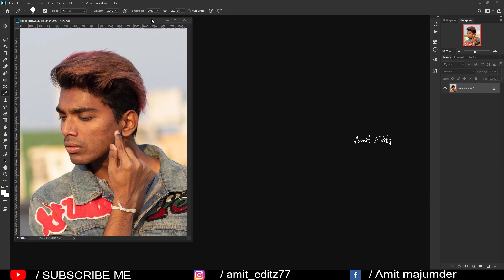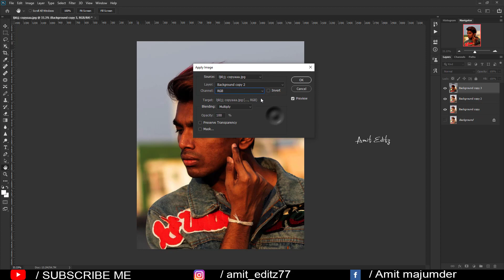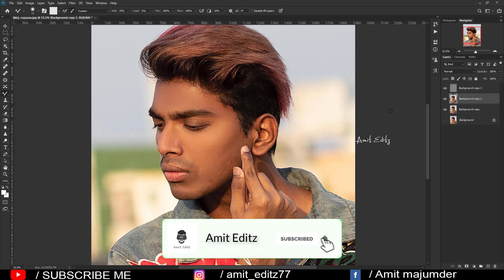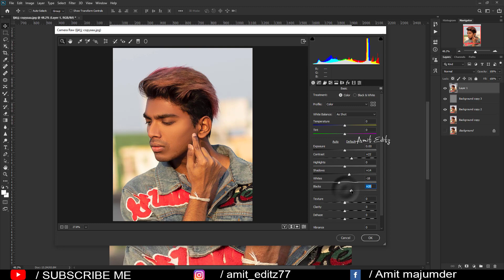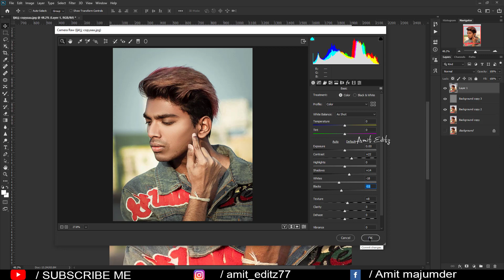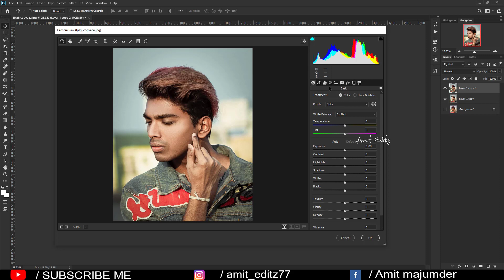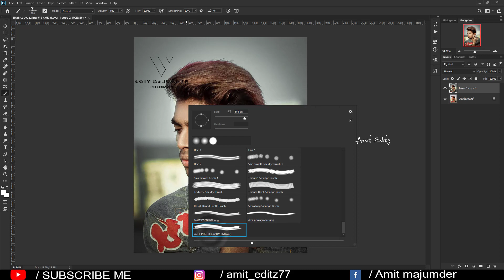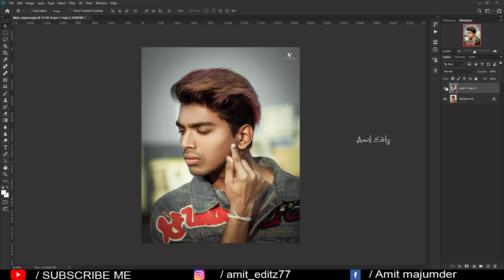Pranav pg skin retouching secret | Photoshop skin retouching tutorial 2020 - by Amit editz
Hey friends,

Today I am back with a new Latest photoshop tutorial.In this tutorial , i will show you how to edit like pranav pg and skin retouching.

photoshop editing

Amit editz

adobe photoshop

photoshop tutorial

boys hairstyle

how to

2020 photoshop photo editing

hairstyle boy

ps editing

photoshop

photo editing

skin retouching

nikon d7100

nikon d5600

photoshop

adobe photoshop

d610 nikon

photoshop retouching

skin retouching

photoshop manipulation

retouch photoshop

camera

photoshop retouch